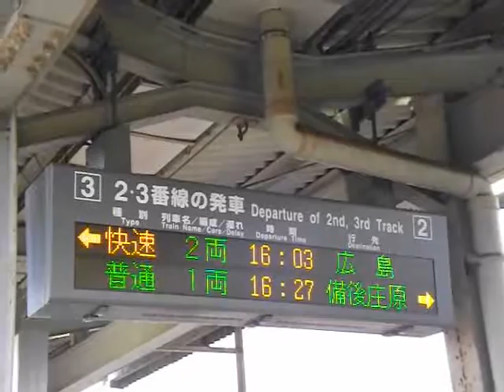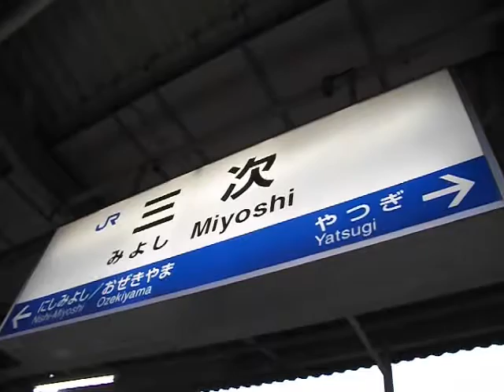２０１７年１月青春１８きっぷの旅。２日目ー４ 備後落合～三次間まで。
２０１７年１月撮影。
木次線走破し、備後落合駅で芸備線三次行きに乗車します。
無事に三次駅に到着しました。
車内は同業者だらけで満員です。
先頭にJR西日本の本社社員も同乗していました。